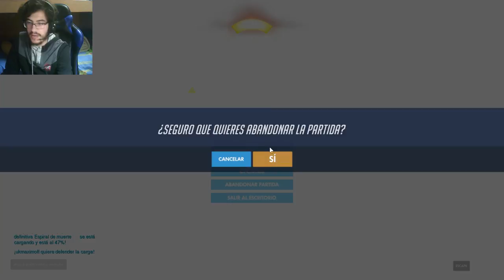En Directo - Overwatch - cap.10